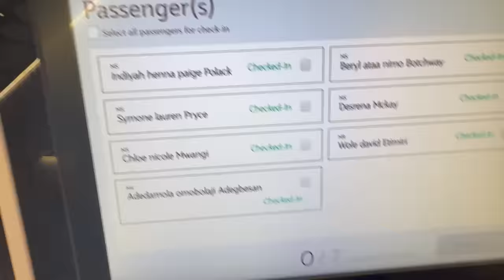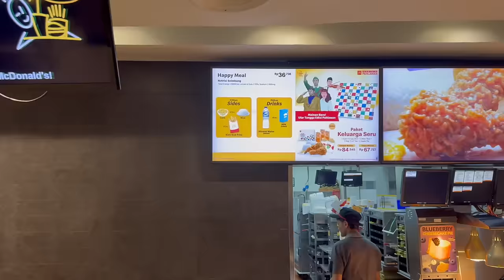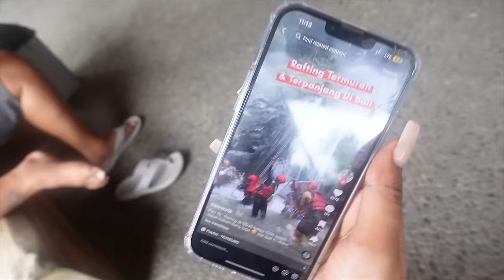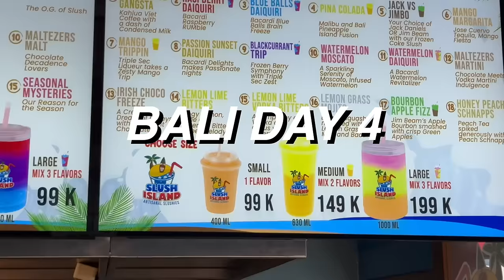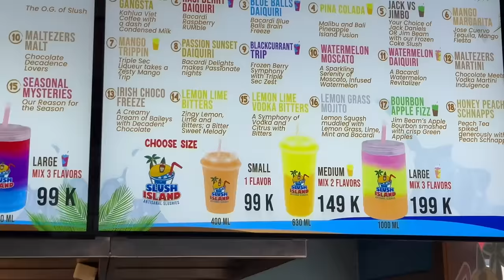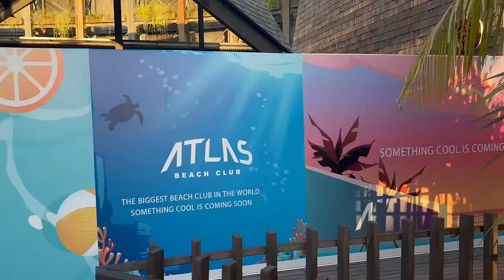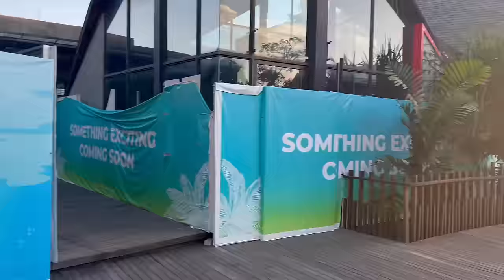I FLEW MY GIRLFRIEND AND HER FAMILY OUT TO BALI FOR HER 25TH BIRTHDAY | FT INDIYAH - PART 2/2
In the first second part of this vlog, follow me as I suprise my Girlfriend again at the airport and create unforgettable memories in Bali.

Music Credits

STEESH Track Name: "Twilight" Music By: STEESH